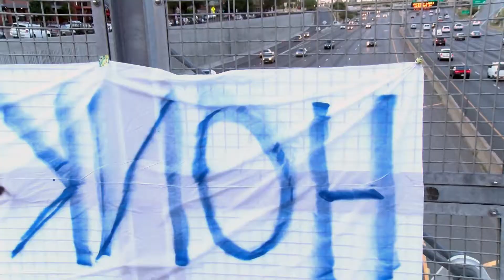YouTube Panel For Denver Start-up Week!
Denver Start-up Week! Join us next week for the next installment of Denver YouTube Professionals as an expert panel of entrepreneurs delve into how they have used the power of YouTube to successfully promote their start-up ventures. Thursday, September 15th at 5pm, Denver Comcast Channel 57.

Denver Start-up Week is the biggest celebration of new businesses who take the entrepreneurial leap using the power of YouTube.

The Denver YouTube Professionals
700 Kalamath St.